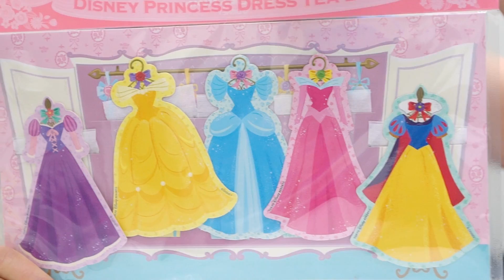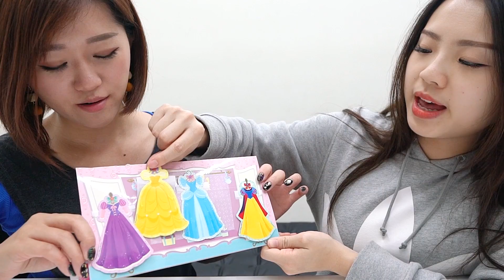迪士尼公主禮服茶包 看著這個包裝，都不捨得用了 可以直接掛在茶杯上的紙娃娃 disney 吃貨們 人氣網購美食開箱 Sunny Yummy kids toys 的大姐姐開箱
這個是在東京迪士尼樂園的商店找到的

大白鯊來了! 夏天就是要玩水啊 鯊魚造型戲水池 intex充氣游泳池玩具 親子玩水 玩具反斗城玩具開箱一起玩玩具Sunny Yummy Kids TOYs

被細菌人咬手手 章魚超人最衰的一天 吃貨們 人氣網購美食開箱 Sunny Yummy kids toys 的大姐姐開箱

手指壓壓畫 親子手作美勞作品 一起DIY用手指頭來畫畫吧 Sunny Yummy running toys 跟玩具開箱

我的企鵝日記 一起去公園玩吧 中村開己的企鵝炸彈和紙機關 超萌又好玩 玩具開箱一起玩玩具Sunny Yummy Kids TOYs

三養哇沙米美乃滋風味乾麵 芥末口味的泡麵 拌麵 拉麵 泡麵 吃貨們 人氣網購美食開箱 韓國 samyang Sunny Yummy kids toys 的大姐姐開箱

DIY手指畫 只要用手壓一壓可愛的圖案就可以上色了 用手指做漂亮的繪圖 親子手作手手一起畫 Sunny Yummy running toys 跟玩具開箱

糖果造型戲水池 夏天就是要玩水啦 充氣游泳池 INTEX 夏日戲水趣 在家也能盡情玩水 玩具開箱一起玩玩具Sunny Yummy Kids TOYs

歡迎光臨鳳岡國小 新竹縣竹北市 直排輪與海洋教育的校園特色 石頭溜滑梯 親子樂園遊樂設施 草皮操場還有溜冰跑道 玩具開箱一起玩玩具Sunny Yummy Kids TOYs